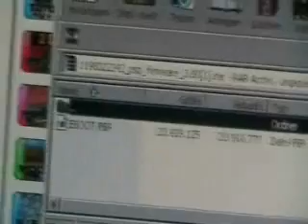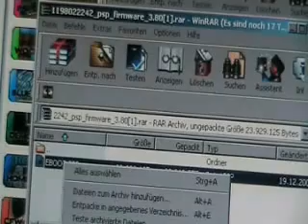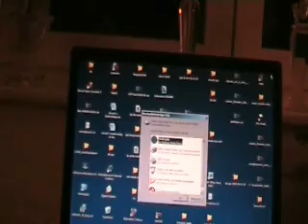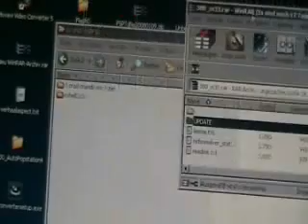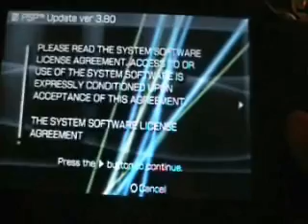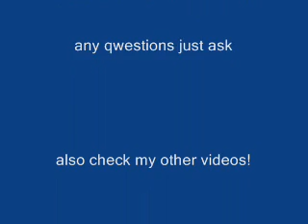HOW TO INSTAL 3.80m33 ON PSP THE BEST CFW NOW(easy and save)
EASY AND SAVE NO PROBLEMS JUST HOW TO INSTAL 3.80m33 EASY AND SAVE